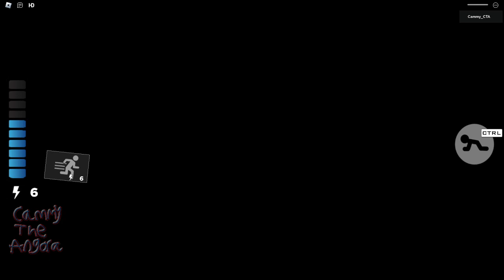Escaping Metro Chapter 7 But It's Remodeled | Piggy Metro Remastered | Roblox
Hey, thanks for clicking / tapping and viewing.